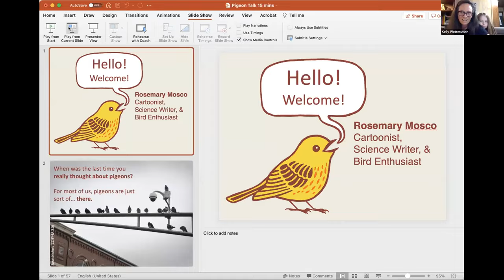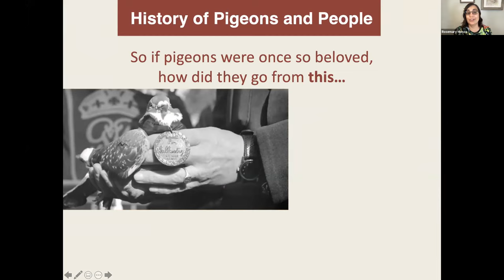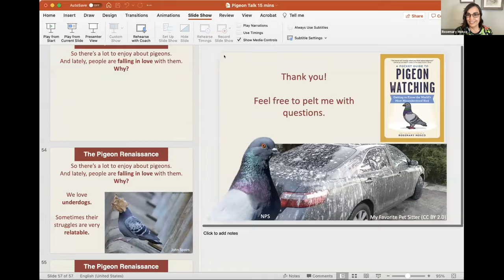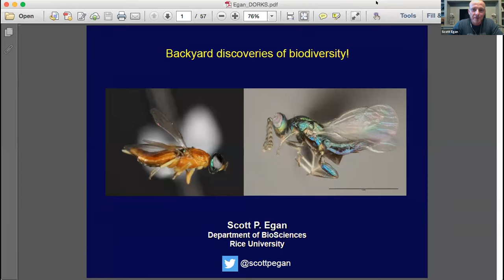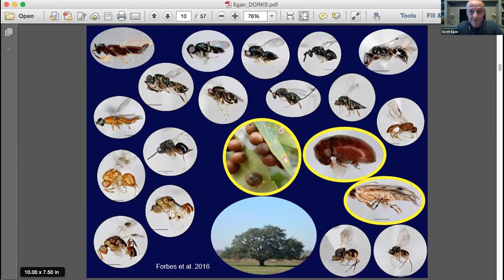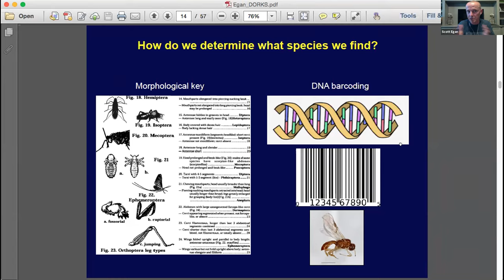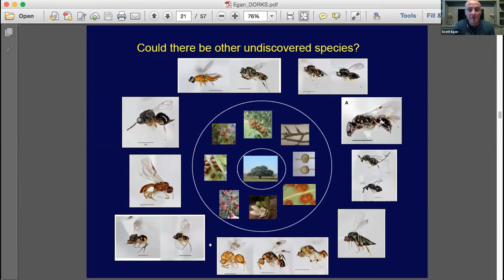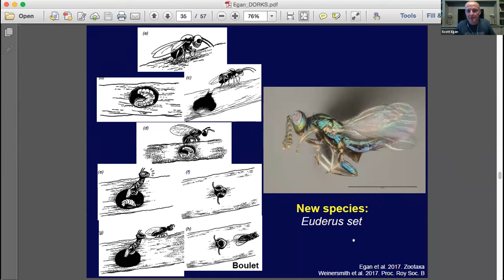BACKYARDS! (Oct 23, 2021)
D.O.R.K.S. (Describing Our Research and Knowledge Socially) is a webinar series hosted by Kelly Weinersmith (@FuSchmu) and Scott Solomon (@ScottESolomon). Our guests today are Rosemary Mosco (@RosemaryMosco) who will talk about how pigeons are secretly amazing and why you should watch them, and Scott Egan (@scottpegan) who will talk about backyard discoveries of biodiversity.

Chapters:
0:00 Introduction
8:15 Pigeons are Secretly Amazing and You Should Watch Them by Rosemary Mosco
44:55 Backyard Discoveries of Biodiversity by Scott Egan

Come DORK out with us!

Join us live to contribute questions to our speakers! We need on some Saturday afternoons at 2:15 central / 3:15 eastern.